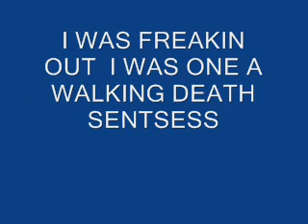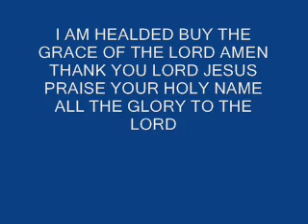TESTIMONE.wmv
OUR GOD LORD JESUS TESTIMOINE THANK YOU LORD